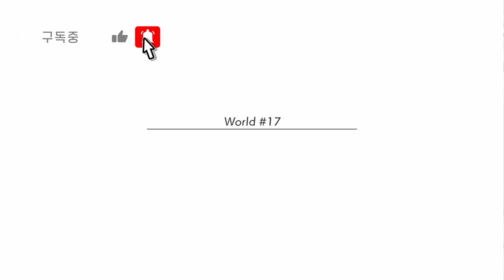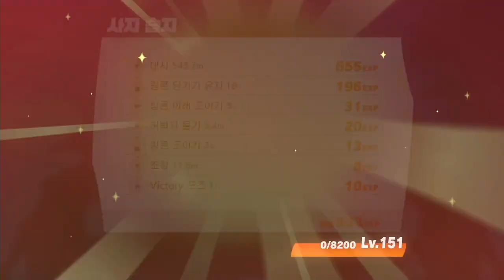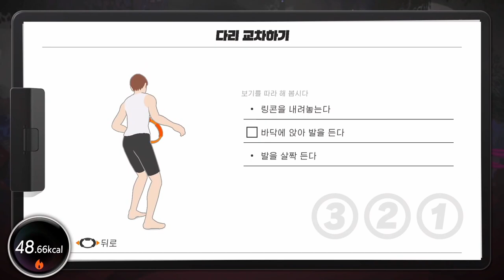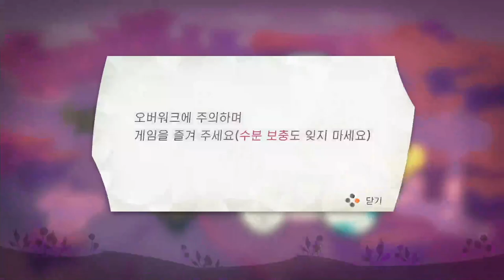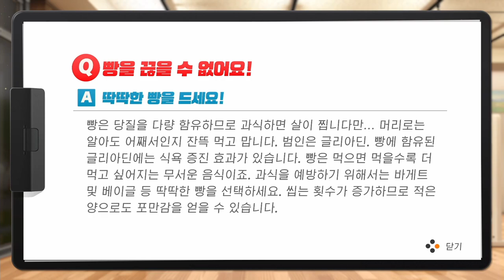[링피트] 비오는 날 퇴근 후 다이어트 한 잔 (-200kcal) 했습니다^^ (운동 53일차)